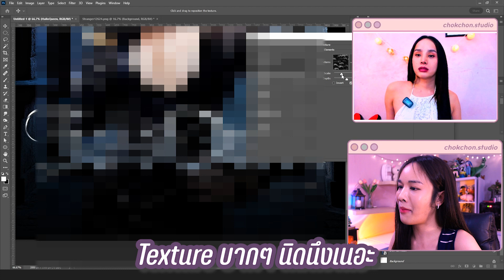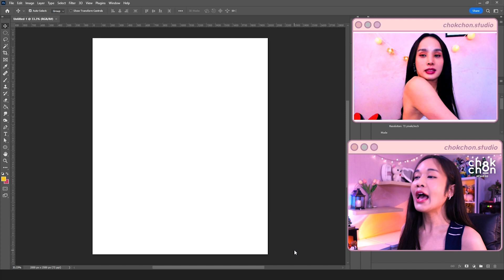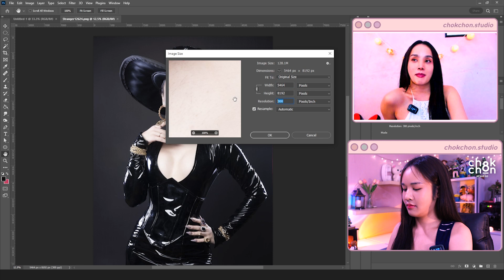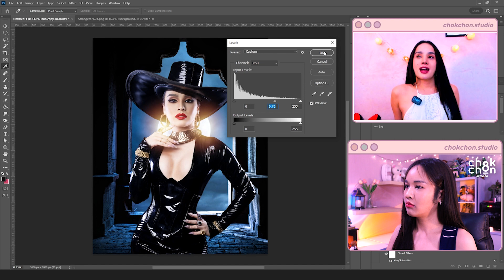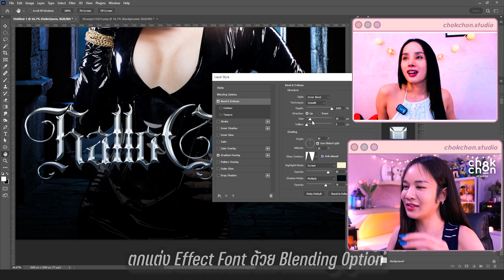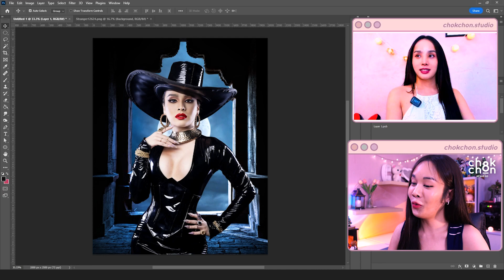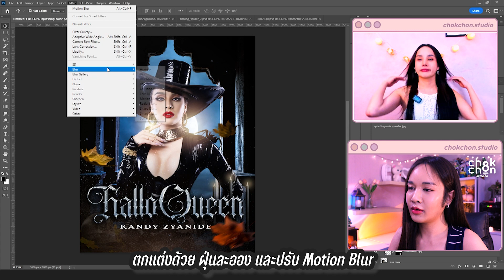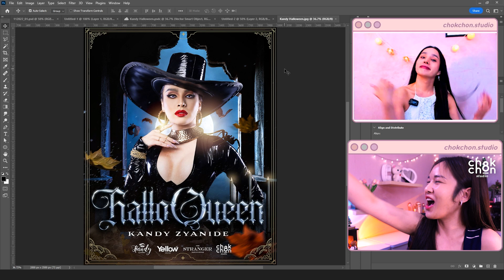ออกแบบโปสเตอร์ Halloween ให้เพื่อนสาว Kandy Zyanide l Chokchon.Studio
คลิปนี้ เราจะมานั่งทำงานไปด้วยกันน๊า ชลเชิญเพื่อนสาวสุดสนิทกันมาตั้งแต่เด็ก @KandyZyanide  มาร่วมคอนเท้นท์ค่ะ อาจจะแสบแก้วหูหน่อยนะคะ เพราะเสียงดังกันมาก ขำกันไม่หยุด
ขณะทำ มีความรู้ มีทริกต่างๆแฝงอยู่ในคลิปนี้มากมาย คลิปนี้นอกจากจะบันเทิงแล้ว หวังว่าจะเป็นประโยชน์แก่ทุกคนนะคะ